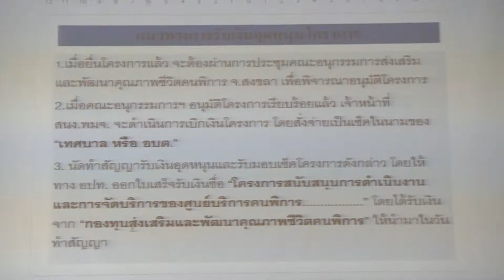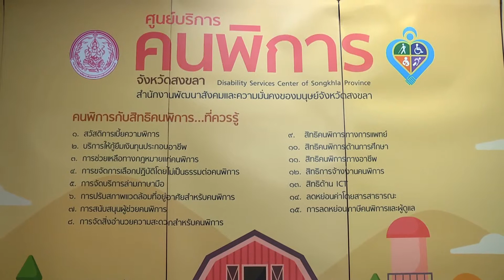19 01 61จังหวัดสงขลา ประชุมโครงการ ขับเคลื่อนการจัดบริการศูนย์บริการคนพิการ ประจำปี 2561 สร้างความเข